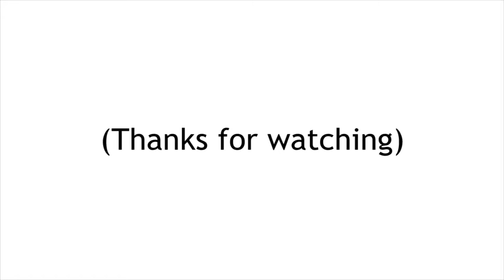Guess Who?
I stop by "Poulet Frit Maniaque" in Aylmer with Jay and my new friend Alex. You'll never guess who she is and what she does, but you will learn what can be life's greatest moments.